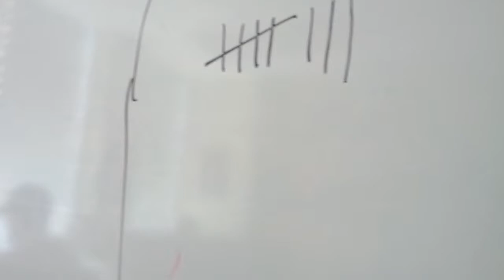Tell us your favorite vegetable